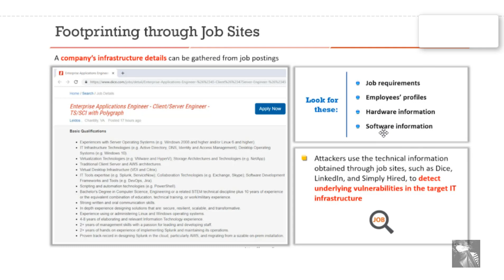29 CEH Footprinting en REDES SOCIALES de TRABAJO LinkedIN